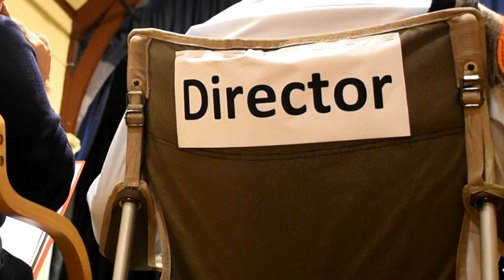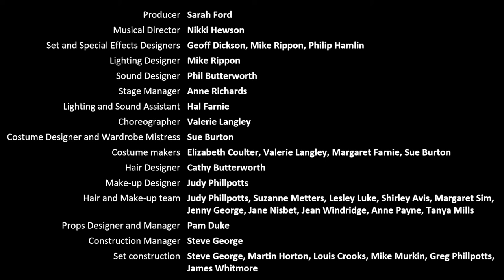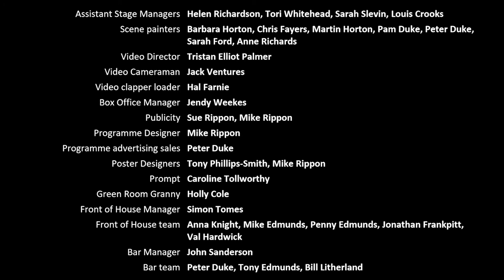Wedmore Theatre's "The Panto That Goes Wrong" - Director's Cut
Written and directed by Sue Rippon (with apologies to William Shakespeare’s “Romeo and Juliet”).